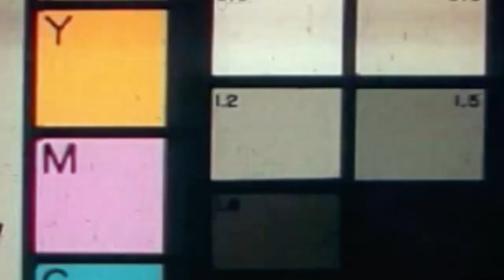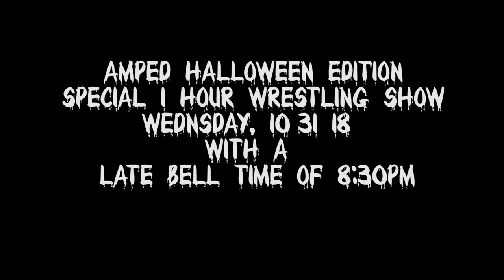Happy Halloween from Rockstar Pro Wrestling!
Were having a special 1 hour Halloween live show tonight.
First bell at 8:30pm!
Zachary Wentz vs. Ace Austin
The Bambino's vs. The Trash Punx
Pompano Joe vs. Steve Manders